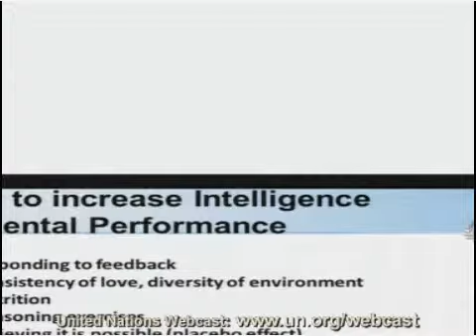Jerome UN Info Poverty Conference 2